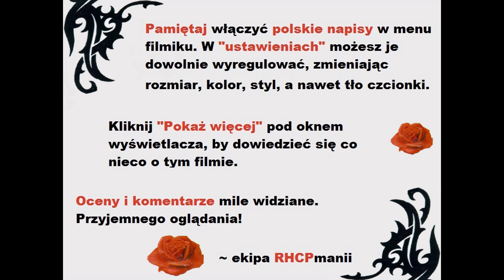Rozmowa Chada Smitha z Charlotte Roche dla Vivy (2002)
Video will not be bringing me any monetary gain and is intended as fan work dedicated to polish fans of Red Hot Chili Peppers, who would like to understand the documentary/interview, which has been around Youtube for a long time. The music and video trials used in the intro are under 30 seconds long.

please note the quoted site is not profit-oriented as well, being 100% free of advertisements/other revenue sources of any kind. It's all about commitment to fans.

Przygotowali:

angielska transkrypcja - Chadwick, RHCPmaniak
konsultacja transkrypcji - James Morgan
polskie tłumaczenie - RHCPmaniak, Chadwick
synchronizacja napisów - RHCPmaniak
intro serwisu - Mateusz Kucharski
plansza informacyjna - qwerty
plansza wieńcząca - Koniu
nadzór techniczny - Koniu